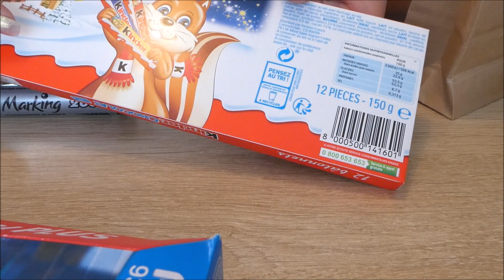[Je prépare leur calendrier de l'avent] et je vous dévoile une nouvelle pièce de ma collection !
Salut à tous et bienvenue dans une nouvelle vidéo.

Musique proposée par La Musique Libre